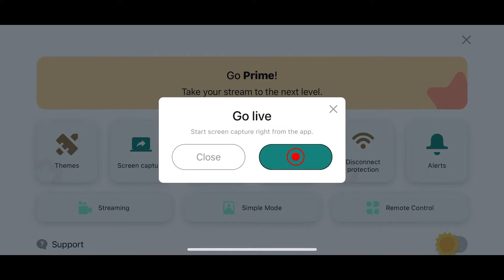PUBGV1.3.0 3rd Year Anniversary UPDATE 🔴PUBG MOBILE OMEGAGAMINGYT